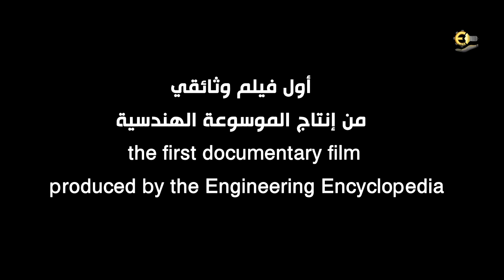Trailer Salmonian in Tenerife island Film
The name of new film " Trailar Salmonian in Tenerife island Film "
However this is the First Documentary film for Engineering Encyclopadia Chanal
Start: There's an island in the somewhere in the Atlantic Ocean.
- Once it was a home for the Guanca people, but now it's a paradise not only for the tourists lying on beaches, but also for many hikers, climbers,
- During an european Erasmus + project we explored the gorgeous secrets of this island.
- We learned a lot, we made up new relations between people from Syria, Boliwia, Portugal, Poland, Lativa, Ukraine, Norway, Spain.
- Everyone has to visit this place, and try to see below this superficial touristic character of eaches.
Ending: Explore Tenerife!
We are happy to send you the information about the Youth Exchange Europe Trail, this is a very special project and we want you to be motivated and ready to put your energy and enthusiasm into it.
Please be sure that you have fulfilled your personal details on the
EUROPE TRAIL is a Erasmus + Youth Exchange, to meet other youngsters from the many cultures that live together in Europe,
and that are shaping the new intercultural identity of the European Union.
Through living together, environmental awareness, enjoy of nature and overcoming challenges as a team, we want to  discover together the values that unite us and the cultural differences that enrich us.
For 9 days, the 25 participants residing in Latvia, Norway, Poland and Spain, will live together in the cabins of the La Esperanza forest in Tenerife, to share our diverse cultural origins, and discover more about the nature that surrounds us.
We will explore various natural spaces on the island of Tenerife through trails accessible to anyone. We will learn more about mountain safety, orientation techniques and the history and nature of our regions and much more. We will also work together with the community to carry out environmental volunteer actions.
ــــــــــــــــــــــــــــــــــــــــــــــــــــــــــــــ
ــــــــــــــــــــــــــــــــــــــــــــــــــــــــــــــ
ــــــــــــــــــــــــــــــــــــــــــــــــــــــــــــــ
Telgram:
ــــــــــــــــــــــــــــــــــــــــــــــــــــــــــــــ
ــــــــــــــــــــــــــــــــــــــــــــــــــــــــــــــ
ــــــــــــــــــــــــــــــــــــــــــــــــــــــــــــــ
ــــــــــــــــــــــــــــــــــــــــــــــــــــــــــــــ
ـــــــــــــــــــــــــــــــــــــــــــــــــــــــــــــ
ــــــــــــــــــــــــــــــــــــــــــــــــــــــــــــــ
ـــــــــــــــــــــــــــــــــــــــــــــــــــــــــ
ــــــــــــــــــــــــــــــــــــــــــــــــــــــــــ
Hashtags Engineering Encyclopedia
#ِEng_Abd_Alzem_Hamadeh